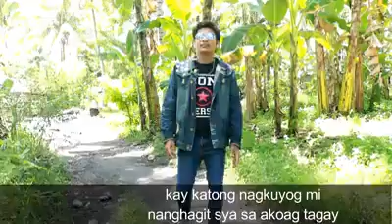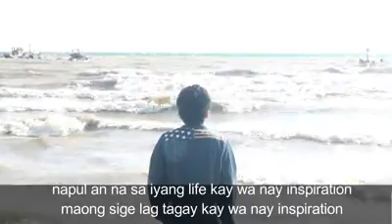Wa Nay Inspirition by: Charles Celin